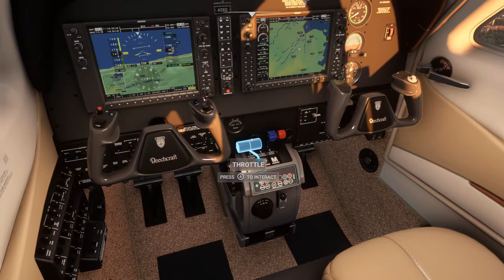Microsoft Flight Simulator - Discovery: Rio De Janeiro, Brazil: Christ The Redeemer Xbox Series X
Microsoft Flight Simulator - Discovery: Rio De Janeiro, Brazil: Christ The Redeemer Xbox Series X JVGS Discord Rumble